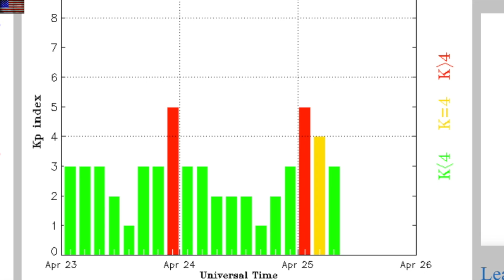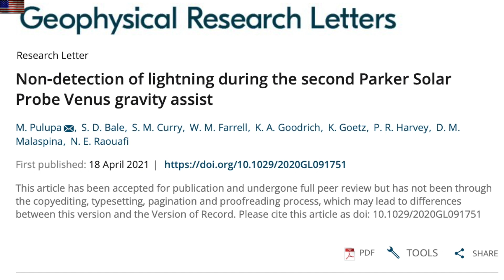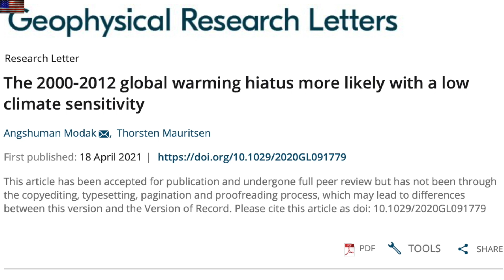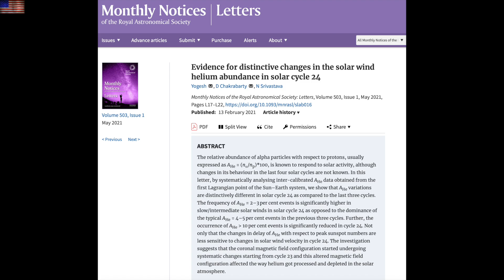3rd CME Erupts, Earth Axis Shifting, Oceans Changing | S0 News Apr.25.2021